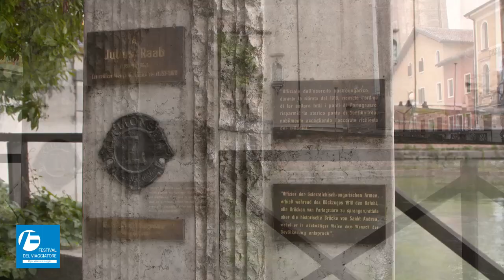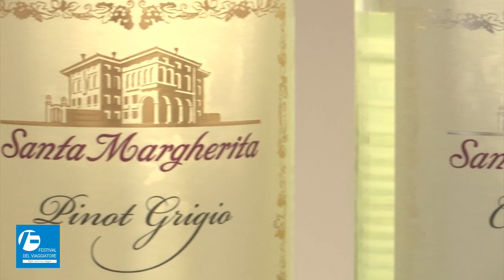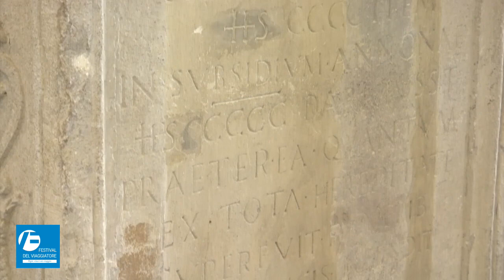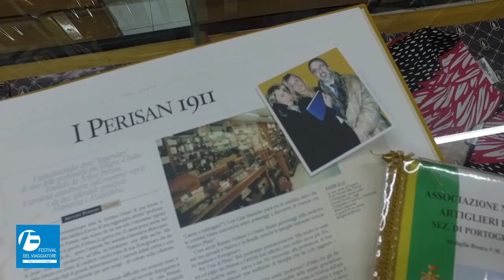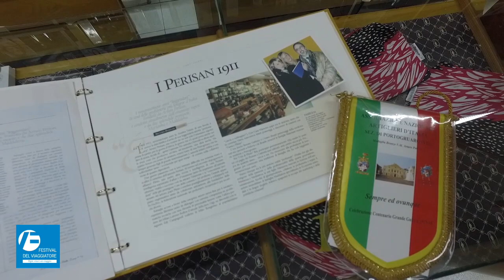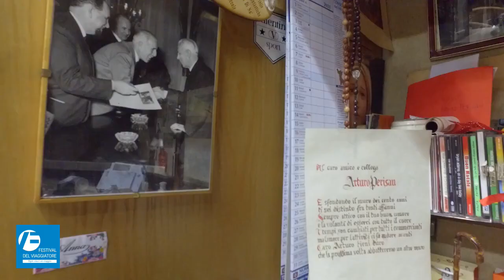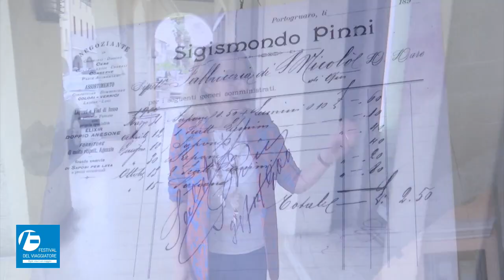Tra terra e acqua PORTOGRUARO, una piccola grande città.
INARTEVENTI presenta "Tra terra e acqua - PORTOGRUARO, una piccola grande città". Il Festival del Viaggiatore continua a raccontare la bellezza e la ricchezza delle Destinazioni Turistiche. Un racconto realizzato a più voci, quelle degli abitanti della città: dall'archeologo all'insegnante, dall'industriale all'architetto, dal sindaco alla cuoca di un ristorante storico. Video storytelling di promozione dei territori, nell'ambito del progetto Festival del Viaggiatore TV. Questo video è una produzione INARTEVENTI.